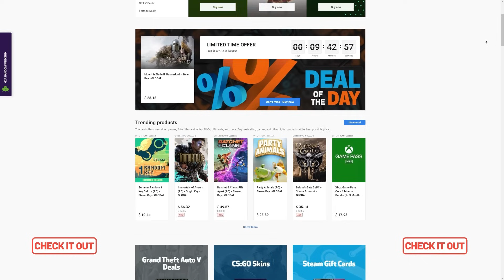Everyone is sleeping on this New TOTS Attacker who plays like a 1 Million card